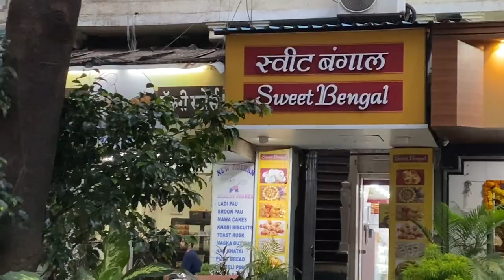Shaadi se pehle ka vlog dadar se Navi Mumbai.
Ye vlog shaadi se pehle ka hai mujhe yad hi nahi tha ye vlog upload bhi karna hai 🤣